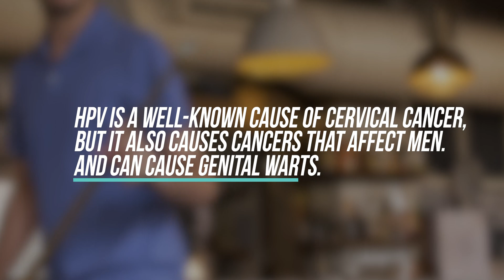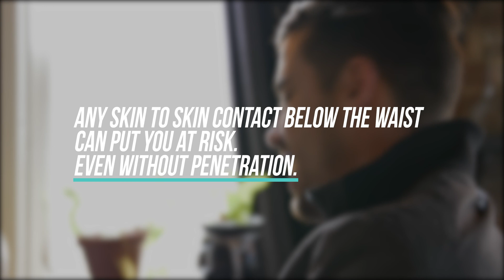HPV Prevention: Not Just for Women | Mediaplanet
What do you know about the human papillomavirus (HPV)? — It could be even less than you'd think.